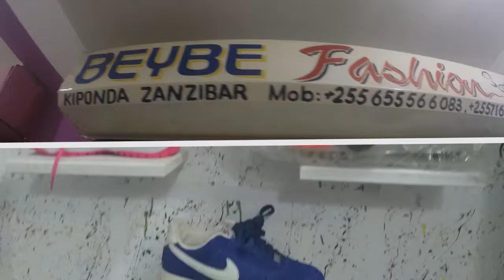BAYBE FASHION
PENDEZA MSIMU HUU WA SKUKUU NA BABYBE FASHION